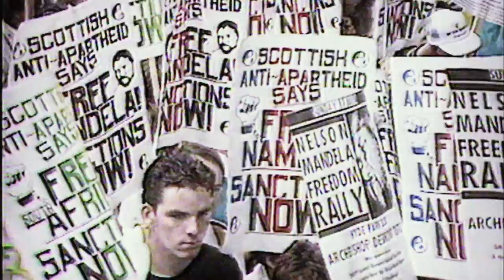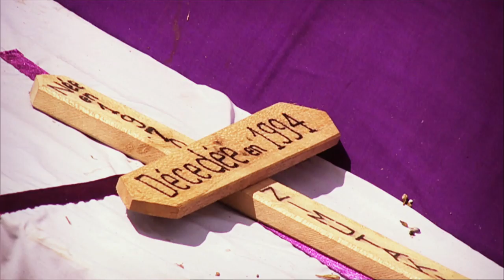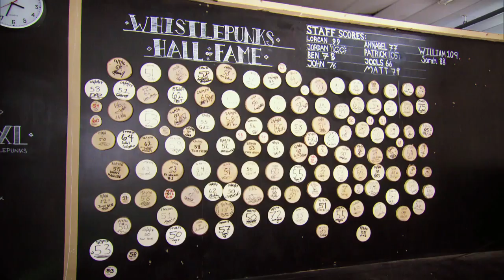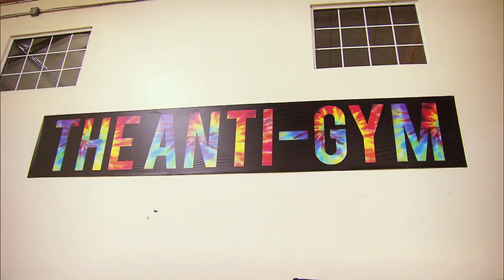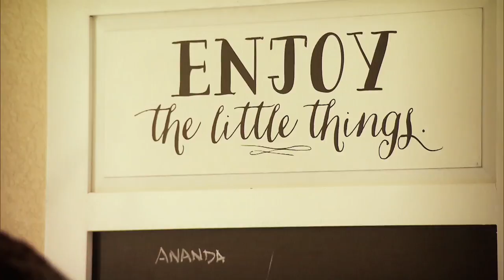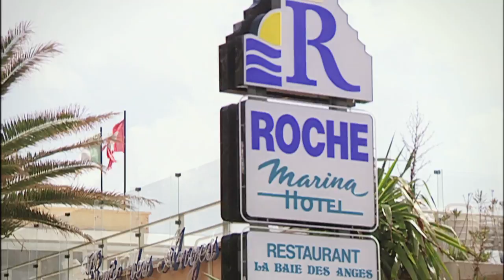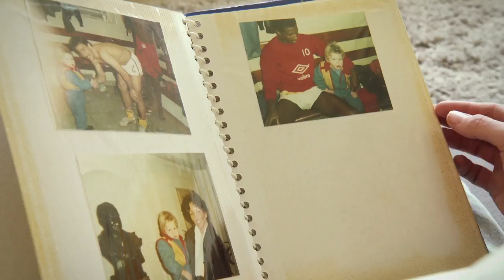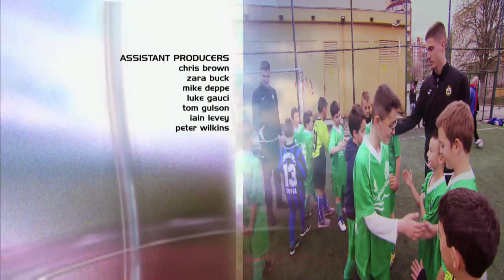Trans World Sport | 30th Anniversary Episode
Trans World Sport was launched on May 5th 1987.  This is our 30th anniversary episode looking back on the places we've been and the faces we've seen!